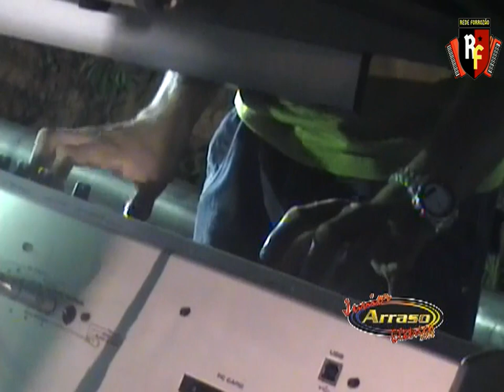JUNIOR ARRASO ELÉTRICO - AO VIVO EM ESCADA/PE (2008)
JUNIOR BANDA ARRASO ELÉTRICO - AO VIVO EM ESCADA/PE (2008)